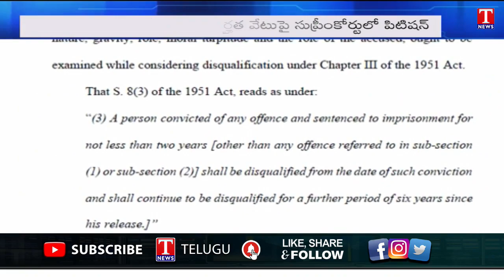Wayanad Bypoll to be held by September 22 | Rahulgandhi Disqualification | T News